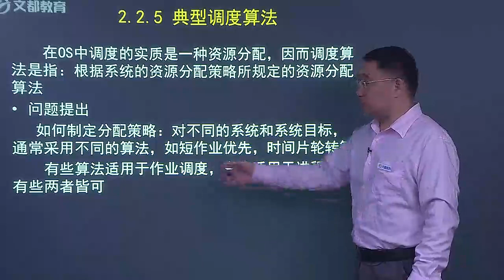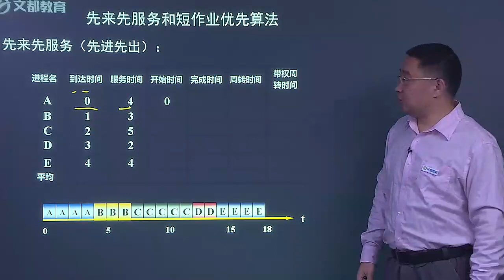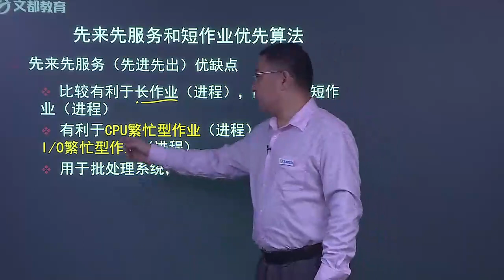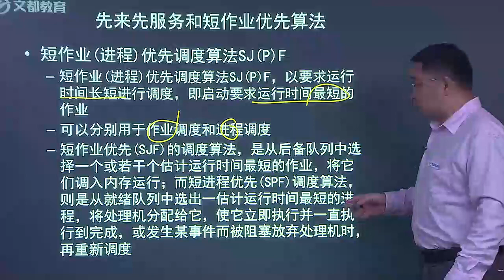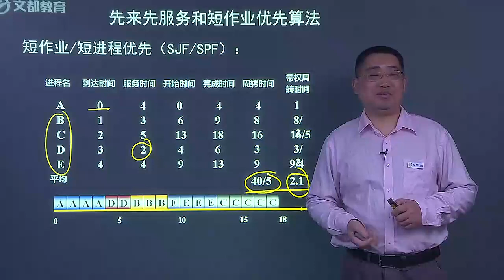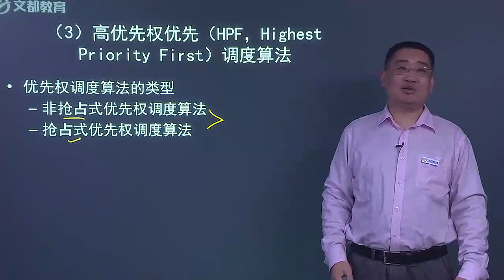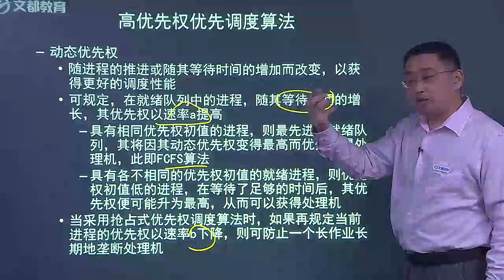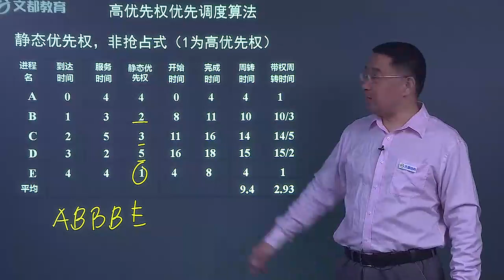操作系统18